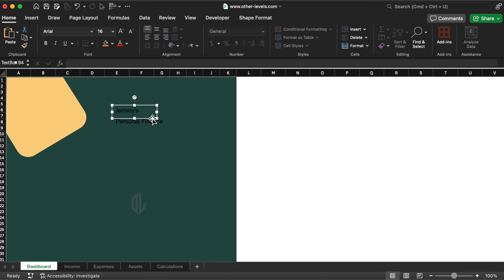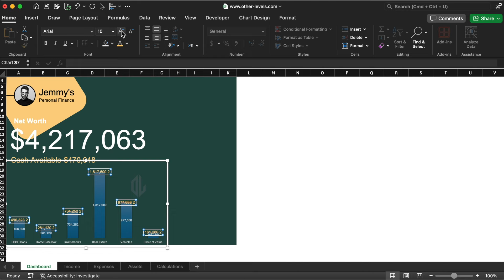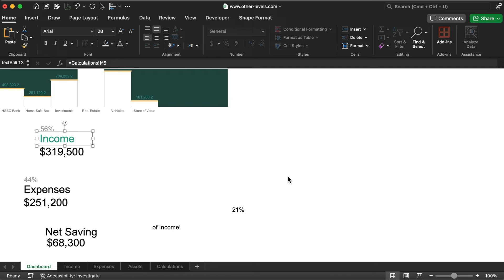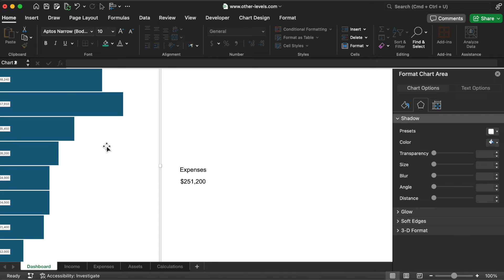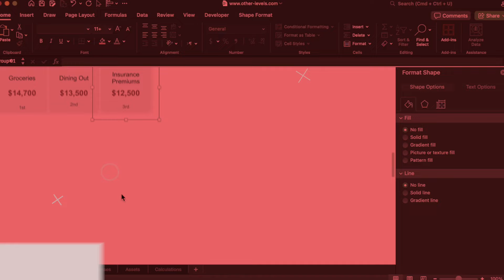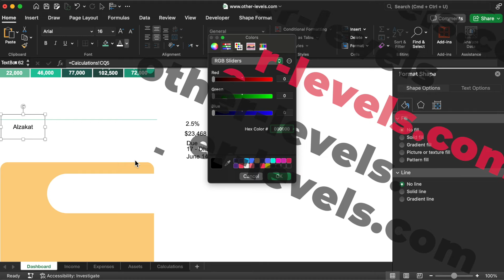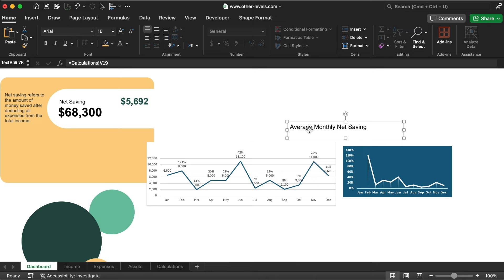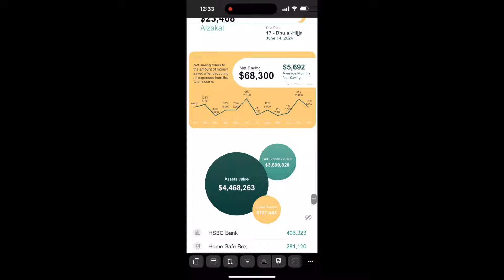I Made A Finance App To Help You Stop Being Poor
To Download our Templates & Get Free Datasets
Mobile App Dashboard of Personal Finance using Microsoft Excel

ThePersonal Finance Dashboard Excel Template from Other Levels is a comprehensive and intuitive tool that helps you maintain a clear and organized view of your personal finances. This dynamic Excel Dashboard enables you to seamlessly sync your data across multiple devices, ensuring that your financial records are always up to date. It empowers you to record and categorize expenses on the go, providing a clear, real-time view of your financial health. With this all-in-one.

Key Features

● Sync Data Across Multiple Devices: Keep your finances updated across multiple devices for convenience and real-time access.

● Record & Categorize Expenses: Easily log and categorize your expenses on the go, providing clarity on where your money is going.

● Dashboard Analysis & Contents: View a comprehensive breakdown of your financial status in one central dashboard.

● Duration Selection for Aggregated Data: Select a specific time frame, and the dashboard will display the total Net Worth and the total amount of Cash Available.

● Assets Analysis by Category: Analyze your Assets by category name, giving you insight into your asset distribution.

● Pie Chart for Earnings & Expenses: Visualize total amounts and percentage breakdowns for money earned and spent.

● Net Saving Calculation: See the net savings as a percentage of your income, allowing for easy tracking of your financial progress.

● Line Chart for Income & Expenses: Track your Income and Expenses by month using an intuitive line chart.

● Bar Chart for Expense Categories: View a breakdown of your Expenses by category using&nbsp;an easy-to-read bar chart.

● Top 3 Expenses Highlighted: Identify and highlight your top 3 expense categories, allowing&nbsp;for focused financial planning.

● Category Earnings & Employment Income Per Hour: See how much each category generates and calculate earnings per hour for employment-related income.

● Alzakat Calculation: Calculate Alzakat for cash, silver, and gold bars, ensuring you stay compliant with religious obligations.

● Hijri & Gregorian Calendar Due Dates: View the annually due dates for payments and obligations in both Hijri and Gregorian calendars.

● Net Saving Analysis: Analyze your net savings with a line chart and view the rate of change for each month.

● Monthly Net Savings Average: Get a clear picture of your average monthly net savings,

allowing for improved financial planning.

● Total Assets Value: See the total value of your assets, broken down into liquid and non-liquid assets.

● Detailed Assets by Category: Get an in-depth look at each category of your assets and see their respective values.

● Notes Section: Add and keep track of your personal notes related to your financial goals, insights, or reminders.
Welcome to Other Level’s,
Your go to resource for unlocking the full potential of Microsoft Office.
Whether you're looking to enhance your skills in Excel, Word, PowerPoint, or data analysis, we simplify complex tools with clear, easy to follow tutorials.

Master Microsoft Office with Step by Step Tutorials and Expert Tips!

What sets us apart:
- Comprehensive breakdown of essential formulas, digital designs, and data visualization techniques.
- Straightforward, impactful videos focused on real world business applications.
- We create professional dashboards that help you elevate your productivity and projects.
- No unnecessary jargon just relevant content that helps you master Microsoft tools efficiently.
- Honest, relevant titles and thumbnails that reflect the value we deliver in every video.

Join us and transform the way you work with Microsoft Office.
Every second of our content is designed to help you succeed!